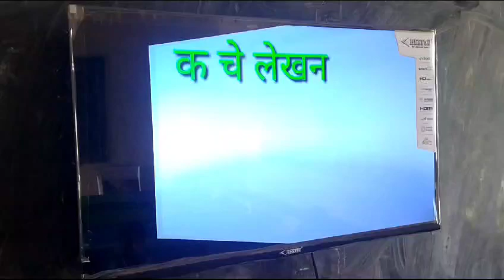Digital learning: Raichiwadi tribal ZP school 🙏🏻 ♥️️